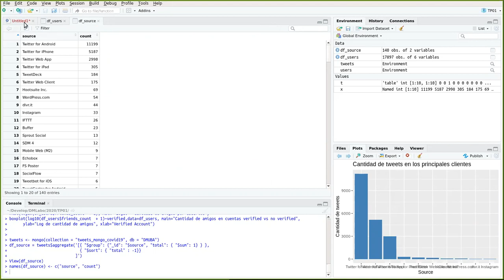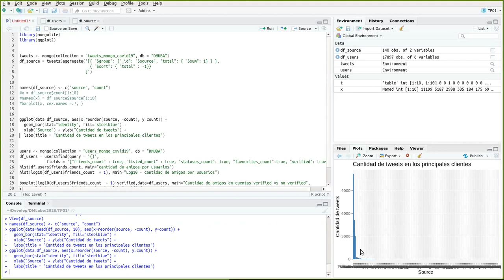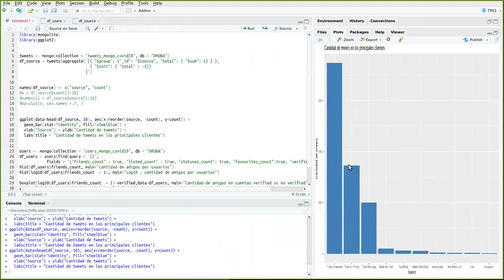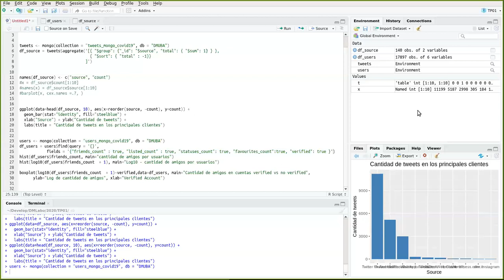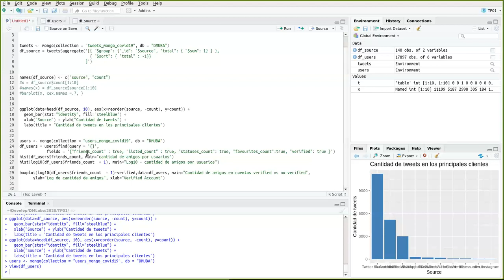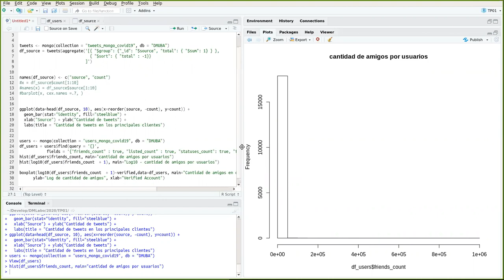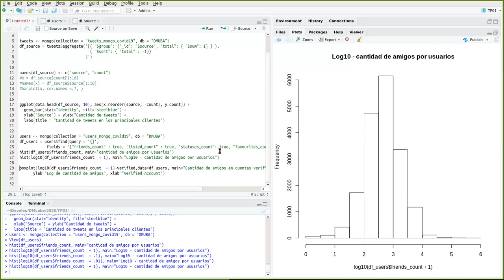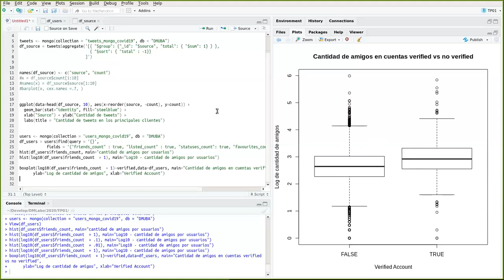TP 01 Entregable. Algunos tips para explorar los datos.